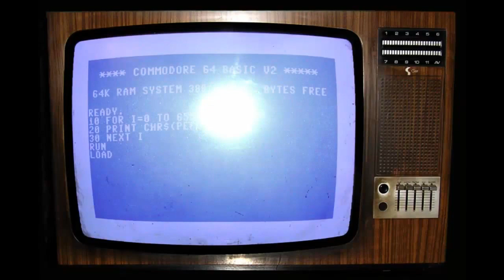GreenlightCHIKARA.com! New Wrasslin' Video Game from @CHIKARAPro & @Action937!